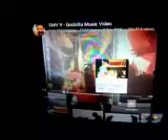watching YouTube videos